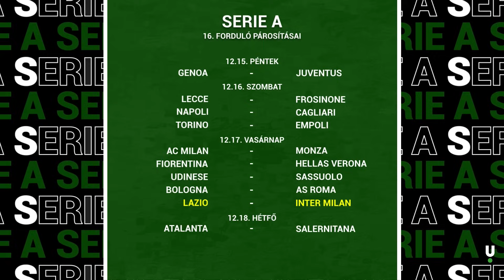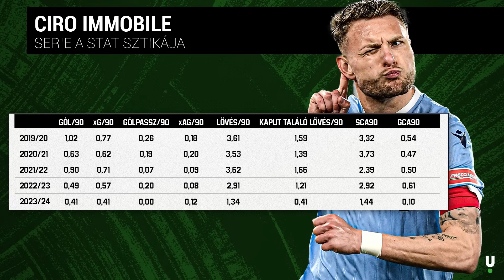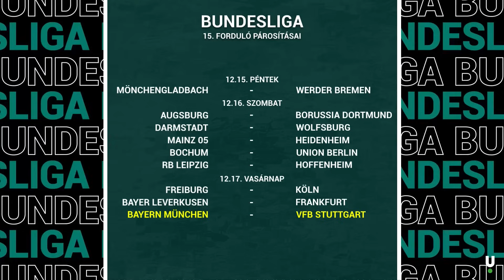Bajnok lehet a Liverpool? | Esélylesők | S05E19 | Unibet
A Liverpool az élről várja a Manchester United elleni mérkőzést, de vajon tényleg lehet esélye a bajnoki címre Kloppéknak? Salah megszerezte a 200. gólját Pool mezben, de ismét erősödnek a távozásával kapcsolatos hangok. Érdemes lenne a nyáron egy jó ajánlatot elfogadni érte? Erik ten Hag szerint a teljesítmény rendben van a Unitednél, csak az eredmények nem mindig alakulnak jól. Olaszországban Ciro Immobile elfelejtett gólokat lőni, Lautaro Martinez meg a korábbi Inter legendákat körözi le a teljesítményével. Serhou Guirassy kivásárlási ára a télen 17.5 millió euró, amire érdemes most lecsapni! Vagy mégsem? Az Atlético Madrid pedig változtatott egy kicsit a csapatszerkezeten, ami leginkább Angel Correának kedvez. A címszavakon túl a mélységet és a válaszokat az adásban találjátok.

Esélylesők

Szerkesztő:
Kerekes Tamás

Tartalom:
00:00 Intro
00:45 Premier League - Emery Masterclass?
03:01 Liverpool - Manchester United
17:17 Serie A - Mi folyik itt Bolognában?
19:32 Lazio - Internazionale
28:09 La Liga - Diego Alonso beváltotta a hozzáfűzött "reményeket"?
30:46 Athletic Bilbao - Atlético Madrid
39:17 Bundesliga - Szalai Attila kezdett a Hoffenheimben
41:35 Bayern München - Stuttgart
54:08 A hét kérdése